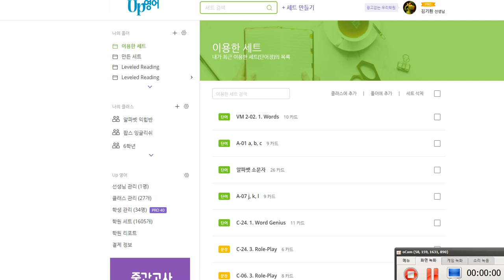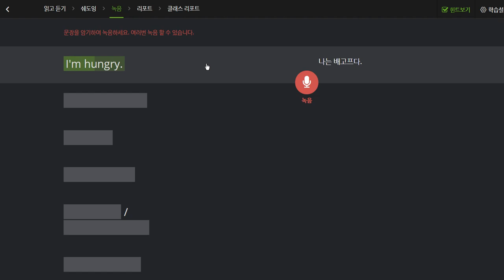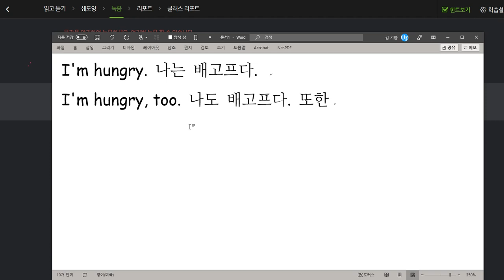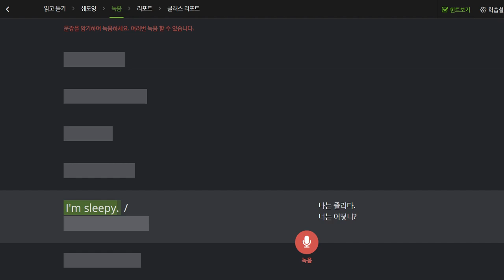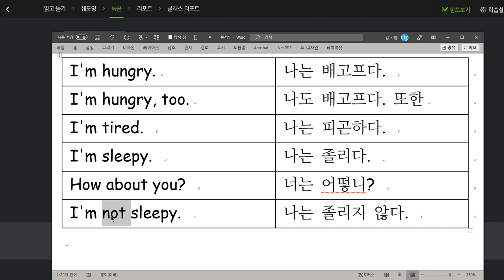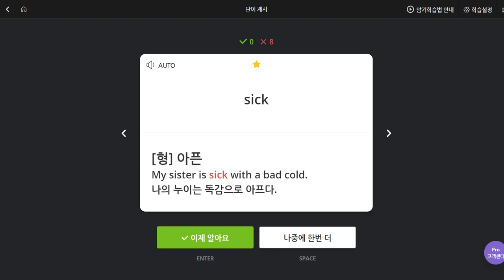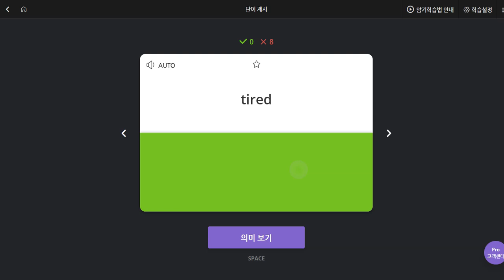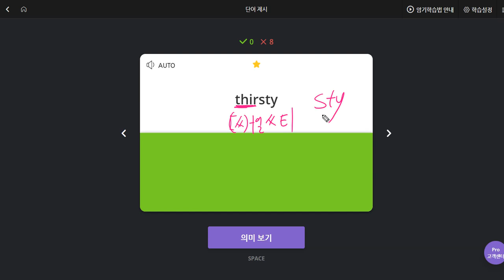문자민 2019 09 26 일대일